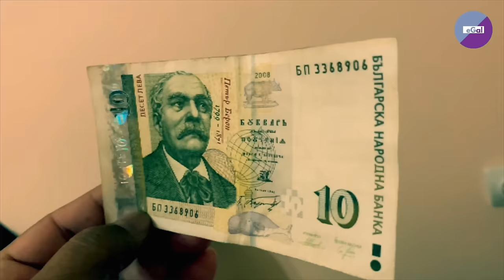বুলগেরিয়াতে আয়রোজগার কেমন? ◉ How Much Can You Earn in Bulgaria? ◉ বুলগেরিয়ার জীবনযাত্রা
অনেকেই জানতে চেয়েছেন বুলগেরিয়াতে মাসিক কত টাকা আয় করা সম্ভব। আজকের এই ভিডিওটি মূলত সেই বিষয়েই। এই ভিডিওতে আপনারা দেখতে পাবেন বুলগেরিয়ার সত্যিকার পরিস্থিতি কি!  আপনারা হয়তো জানেন, ইউরোপের বিভিন্ন দেশে পাঠানোর নামে বাংলাদেশে এজেন্সি নামধারী কিছু দালাল সহজসরল মানুষদের প্রলোভন দেখিয়ে লাখ লাখ টাকা হাতিয়ে নিচ্ছে। বিদেশে যেতে ইচ্ছুক মানুষদের বলা হচ্ছে বুলগেরিয়ায় মাসে লাখ লাখ টাকা আয় করা সম্ভব। কিন্তু বাস্তবতা কত কঠিন তা-ই জানতে পারবেন এই ভিডিও থেকে।

অনেকেই বুলগেরিয়ার ভিসার জন্য, বিশেষ করে বুলগেরিয়ার স্টুডেন্ট ভিসা পাওয়ার জন্য রীতিমতো অস্থির কিন্তু ভিডিওগুলো দেখলে আপনাদের আর বুলগেরিয়া যেতে ইচ্ছে করবে না। কারণ একটাই, রোজগার। দেশটা মোটামুটি সুন্দর হলেও আয়রোজগারের অবস্থা রীতিমতো করুণ! এসব জানবেন সামনের ভিডিওতে।

জার্মানিতে কে কেমন আয়রোজগার করে সে বিষয়েও অনেকেরই জানার আগ্রহ রয়েছে। জার্মানিতে কোন্ পেশার লোকজন মাসিক কত ইউরো ইনকাম করতে পারে তা নিয়ে একটি ভিডিও তৈরি করা হয়েছে। আশা করি আপনাদের এই ভিডিওটি ভালো লাগবে এ থেকে আপনি অনেক তথ্য পাবেন। জার্মানিতে কোন্ পেশায় কত আয় দেখুন ভিডিওতে :

জার্মানিতে স্থায়ী বা পার্মানেন্ট রেসিডেন্টশিপ এবং নাগরিকত্ব (PR and Citizenship in Germany) কীভাবে পাওয়া যায় সে বিষয়ে জানার আগ্রহ কমবেশি প্রত্যেকেরই। এই সম্পর্কিত ভিডিও

Bulgaria
Life in Bulgaria
বুলগেরিয়ার জীবনযাত্রা
বুলগেরিয়া আসলে কতটা সুন্দর?
Cost of living in bulgaria
How Beautiful Bulgaria Is?
বুলগেরিয়ার মুদ্রা মান
Bulgaria minimum wage per hour
Bangladesh vs Bulgaria
ইউরোপিয়ান ভ্রমণ ডায়েরি
The average salary in Bulgaria
Bulgaria Job Visa for Indian
বুলগেরিয়া
Bulgaria Job Visa for Bangladeshi
বুলগেরিয়াতে আয়রোজগার কেমন?
How Much Can You Earn in Bulgaria?
বুলগেরিয়ার জীবনযাত্রা
বুলগেরিয়াতে মাসে আয় কত?
Average Salary in Sofia, Bulgaria
Jobs in Bulgaria
বুলগেরিয়ার ভিসা
Germany to Bulgaria Travel Vlog
বুলগেরিয়ার জীবনধারা
What is the minimum wage in Bulgaria?
ভারনা, বুলগেরিয়া
Varna, Bulgaria
Life in Varna
বুলগেরিয়ার মুদ্রার নাম কি?
Things To Do in Varna, Bulgaria
Bangladesh in Bulgaria